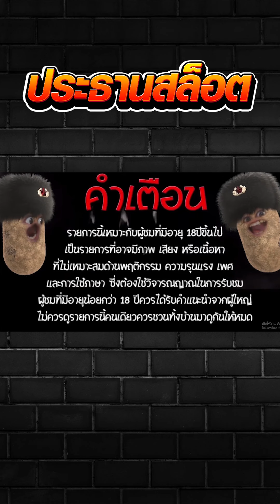มาจอง1 หรือนี้คือ สูตรหาฟรีเกม!!! 😱 Mahjong Way สล็อตค่าย PG